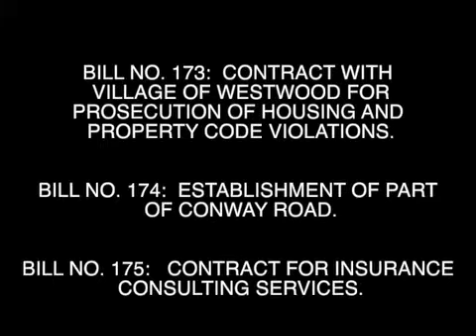8/19/2014 STL County Council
8/19/2014 STL County Council